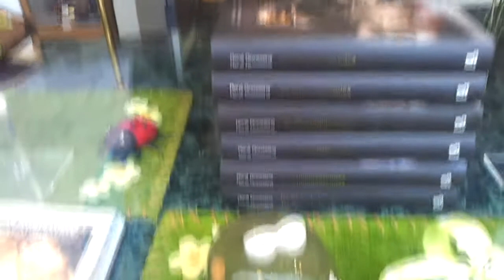Chocolate in Antwerp, Belgium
Chocolate in Belgium, in Antwerp, is always a temptation. Lots of beautiful stores but in the neighbourhood where I needed to be only this single shop. I liked the window and didnt go inside to buy chocolate, used my budget for something else.